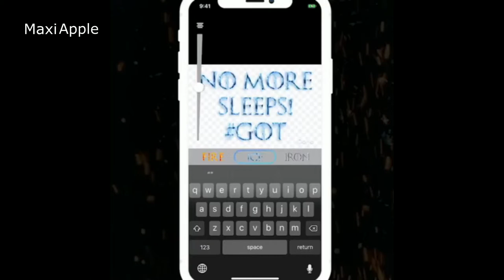Game of Fonts Turns Photos into Game of Thrones Style (free iphone app)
Who will take the Iron Throne? Stylize photos, videos and messages with new GOT inspired fonts and filters made to celebrate the final season!

• Create stickers for IG stories!

Use three GOT inspired fonts: "Fire", "Ice" and "Iron" to create custom stickers to go on top of your Instagram stories.

• GOT style photo filters!

Add custom GOT filters on top of your photos to make them stand out even more! Three new filter styles to choose from: Set your image on fire like Daenerys, freeze your photo like the Night King, or frame your photo with the swords of the Iron Throne.

• Send messages in the GOT Fonts!

Message your friends in iMessage, Whatsapp, Snapchat or wherever with any of the three GOT style fonts. Add some Fire & Ice to your texts!

Please let us know what you think of the app and what you would like to see added to better express your GOT love!